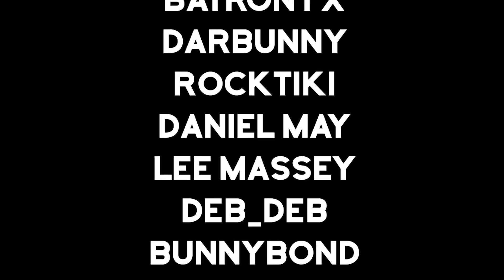Skyblock Evolution Episode 13 - A Magma Blockade!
Watch as Impulse and Skizz yet again put their mastery of Skyblock on full display. This time in Minecraft 1.16! But that’s not all that’s new; while the challenges of prospering in this exceedingly difficult environment remain familiar, the new look and feel is anything but. That’s right, the Minecraft Skyblock that you’ve come to know and love all these years has changed. It has adapted. Come join them and witness…Skyblock Evolution!

Don’t forget to check out their other awesome channels

Come hang with them live on twitch and watch as they work together to create their episodes in “Skyblock Sitcom”.

We’ve partnered with the one and only architect Dracconis69 and together we are the minds responsible for taking the amazing Dr. Trog’s Skyblock world and putting our own fun spin on it.
Thumbnail Awesomeness done by the genius Pooka!
Twitter: @impulseSV, @theskizzleman, @draconnis69 & @th3pooka